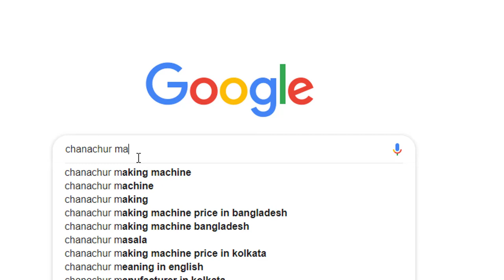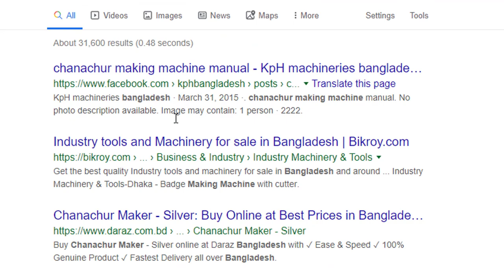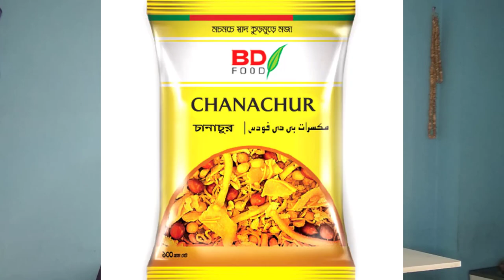ব্যবসা আইডিয়াটি ভাল লাগবে । Small Business Ideas | chanachur making business ideas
প্রচারেই প্রসার.

I hope you are enjoying all of my videos. If you like my videos you can just press on like button.

Shorol Manush